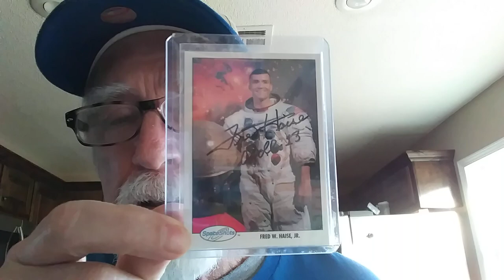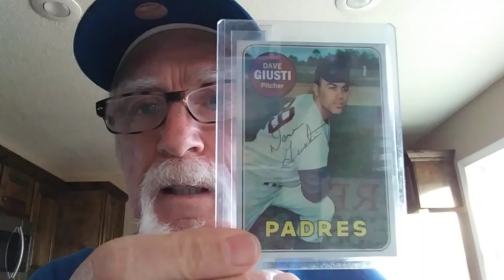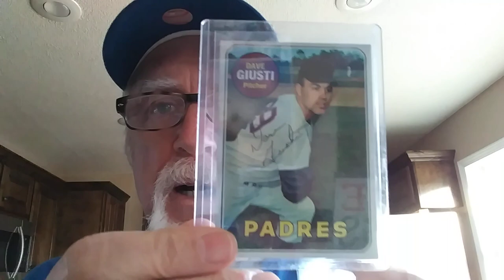TTM Far Out Success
One for January and one for February. Dave Giusti: 524 Clair Drive, Pittsburgh, PA 15241.